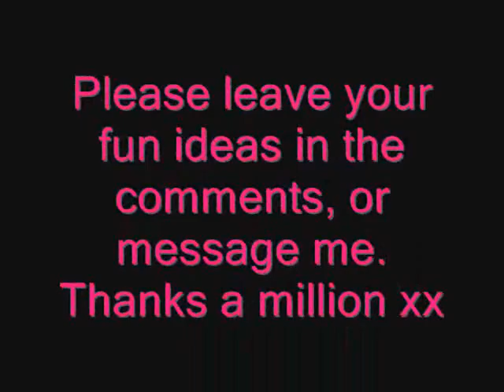S6 D7 Doing Something Fun Every Day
I need your help!  My last practice is to do something fun every day and making sure I really make a point of enjoying my life.  Bringing in more spontaneity and love and joy and fun into my life.  I have started to do a list of fun things I can start to incorporate into my lifebut Ive got a bit of a blank!!!  So I need your help  I know that you have finely tuned intuition and you are wonderful, so please share with me the thoughts that come to your mind as youre watching this.  Thanks a million.